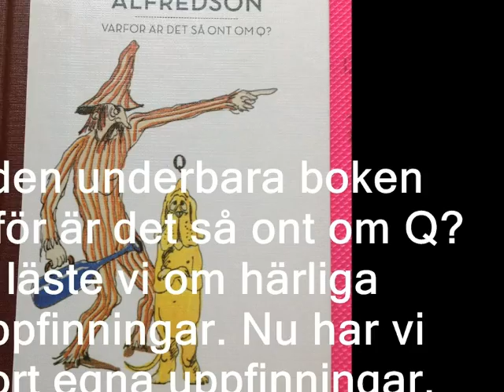Våra uppfinningar 2d